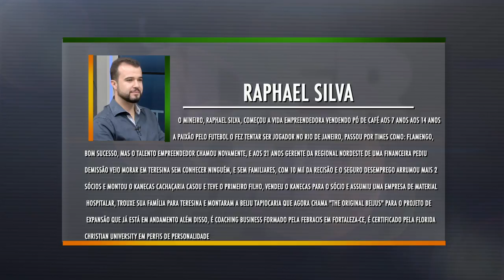Programa Líder Piauí - Raphael Silva - 26.03.17 - Marcos Mazullo - BLOCO 01